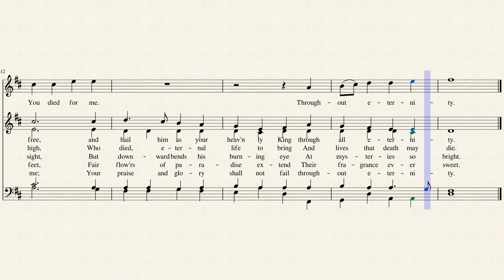Crown Him With Many Crowns (Soprano)